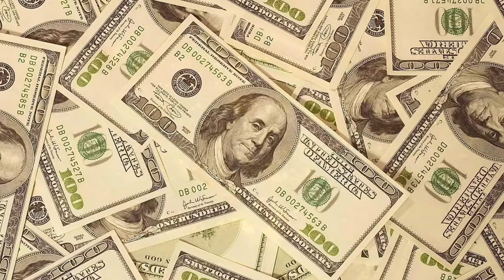ATTRACT MONEY & WEALTH IN 10 MINUTES! SUBLIMINAL AFFIRMATIONS BOOSTER! REAL RESULTS DAILY!!!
►►►►DOWNLOAD THIS MP3! CLICK HERE!